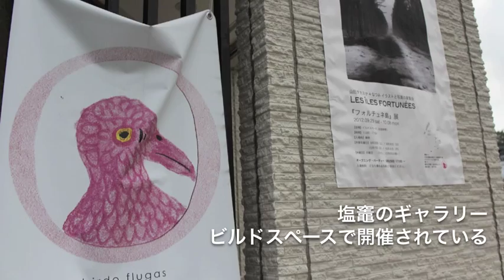大切なことは目に見えない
「大切なことほど目では見ることができない」。震災後も福島で出会った人々は笑顔を浮かべ、彼らの風土は以前にも増して美しいけれど、私たちを脅かす放射能、また逆に私たちを支えている人と人の繋がりも目では確認できない。この事実を視覚メディアである写真を用いて逆説的に表現されているのが、今回の山田タカスケTAKASUKE+なつみ　イラストと写真の展覧会「フォルチュネ島」展です。

「フォルチュネ島」展について、山田なつみさん（写真家）にお話を伺いました。この展覧会は、なつみさんと旦那さんの山田タカスケさん（イラストレーター）の個展。旦那さんの拠点であった福島で、2010年に新婚生活をスタートして、休日には福島全土を車で縦横無尽に駆け巡り、農婦たちと会話を楽しんだりと、なつみさんはそんな彼らの美しい風土を写真に収めてきました。震災によって福島の自宅が全壊し、宮城県に引っ 越した今も、 度々福島を訪れては写真を撮りつづけています。

「フォルチュネ島」展の「フォルチュネ」を日本語に当てると「福島」と読むことができます。展覧会名の由来は、「フォルチュネ島」 という詩をなつみさんが友人に教えてもらい、その詩に綴られた神々し い風土が旦那さんとともに見つめつづけた福島の風景に酷似していたからとのこと。この詩の作者は16世紀のフランスの詩人、ピエール・ドゥ・ロンサール 氏。ロンサールが描いたのは利己的な文明や戦争のない、雄大な自然が広がる神々しい島。ロンサールのこの詩に着想を得たとのこと。実際、写真を見にきた女性から「人が写ってる写真をみるまで、外国の島の風景かと思ってたわ」と言われるほど。

この展覧会で、人の笑顔や変わらぬ日常、自然が収められた写真から「人の強さ・自然の強さ」を感じました。それと同時に、その場の空間や時間はそこでしか感じることのできないものだから、写されている人や場所と直接出会いたいと心から思いました。今後は、九州などで巡回展を行っていきたいとのことなので、ご興味のある方はぜひ！　山田なつみさんのブログ：「裏パリ」